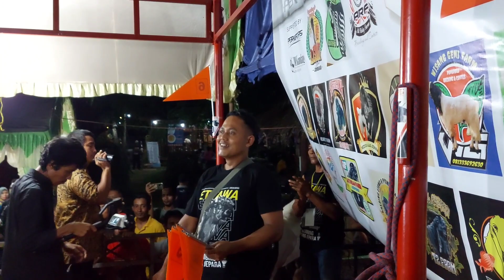PERINGKAT 1 s/d 10 KELAS C JANTAN KONTES KAMBING KALIGESING JEPARA 2022